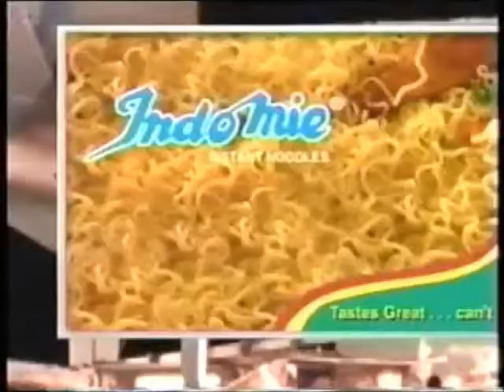Indomie Instant Noodles Billboard Video #2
Coming April 28 to Chad, Sudan and South Sudan